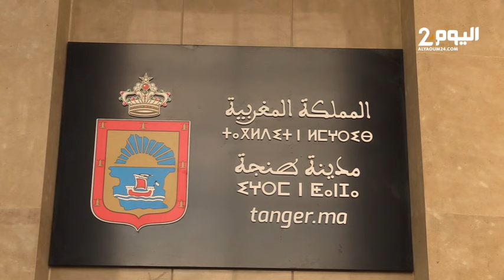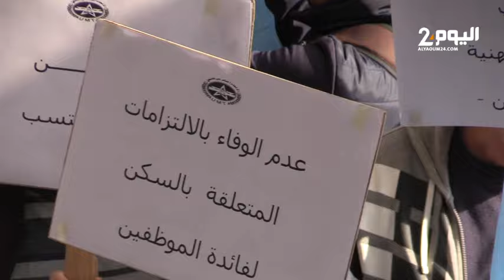طنجة.. إحتجاج موظفو الجماعة والمقاطعات على العمدة بسبب عدم الإستجابة لمطالبهم المشروعة